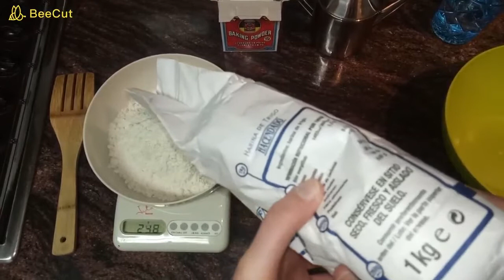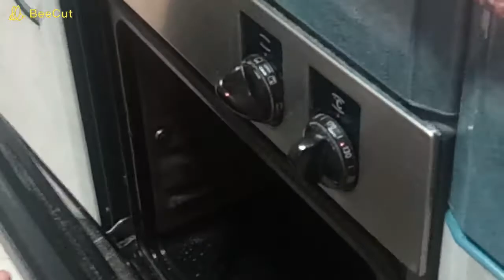Exposición oral 1º y 2º de ESO SAFA Sabadell.25